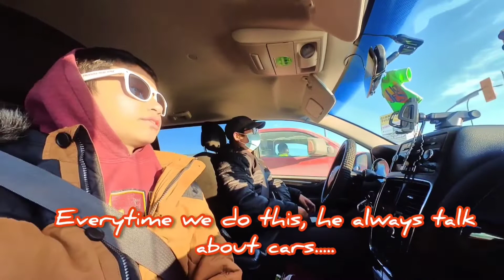AMARE'S VLOG || PICKING UP HIS GRANDMA IN DOWNTOWN WINNIPEG || JUMAWAN FAMILY || BISDAK IN CANADA 🇨🇦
Merry Christmas to all. In todays vlog.. This video is taken during our Christmas dinner with my family and parents-in-laws. Simple gifts for the family. Hope you like the video guys.. Thanks

We're  making vlogs on various activities (FAMILY. LIFE. RECIPE. ADVENTURE) in which we enjoyed doing and looking forward of more fun and exciting family adventures in the days ahead... We love to share it with you.. So please LIKE COMMENT and SUBSCRIBE to our YouTube channel.. Salamat ❤❤❤SOCIAL MEDIA